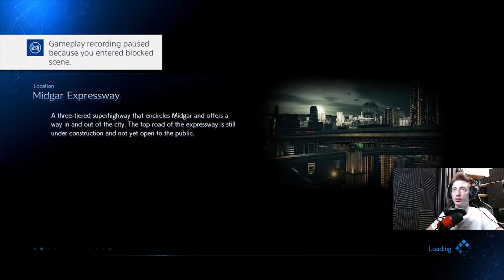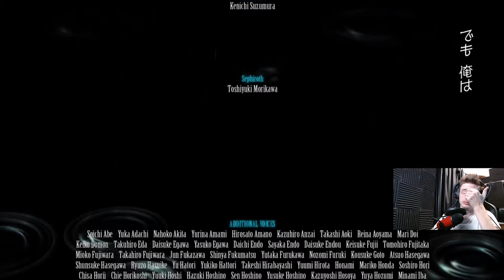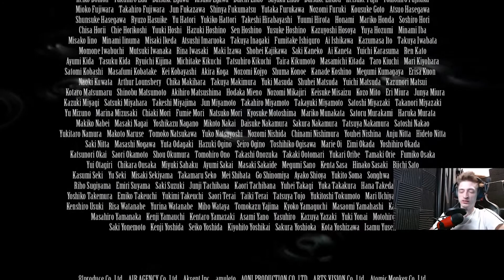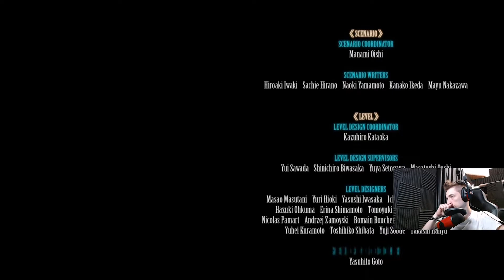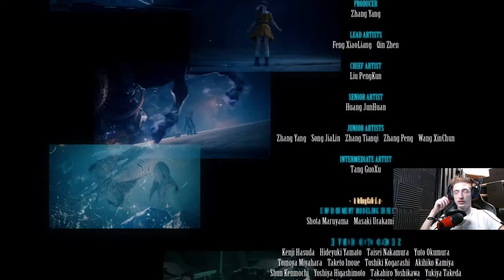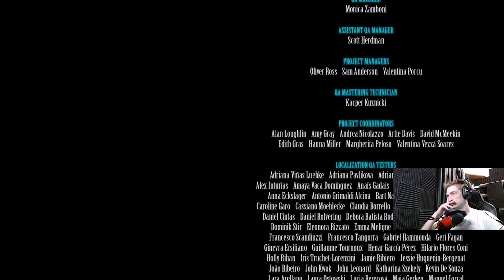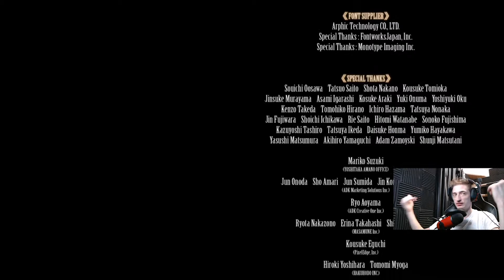Final Fantasy VII FF7 REMAKE: Classic Mode Walkthrough (Japanese Dub / English Sub) [Day 10]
Not sure what to say. I've been dreaming about this game being remade since the PS2 came out. Enjoy.